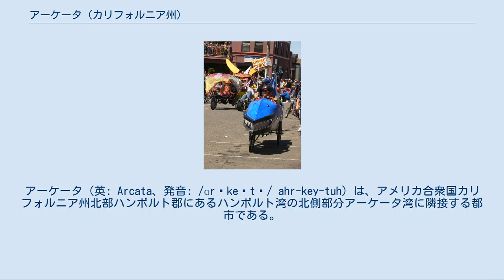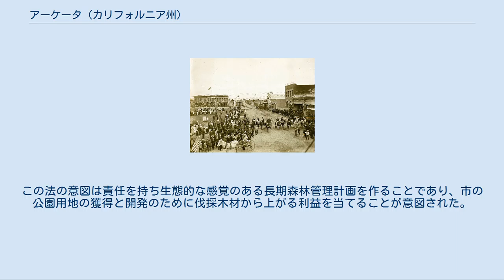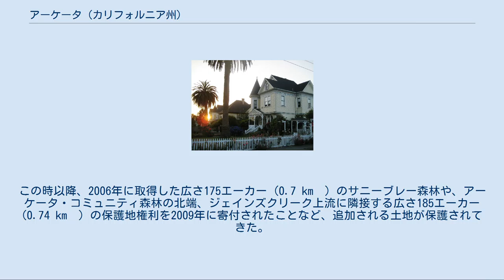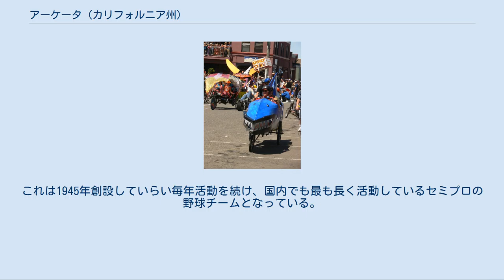アーケータ (カリフォルニア州)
ハンボルト郡_(カリフォルニア州)
アーケータ（英: Arcata、発音: /ɑrˈkeɪtə/ ahr-key-tuh）は、アメリカ合衆国カリフォルニア州北部ハンボルト郡にあるハンボルト湾の北側部分アーケータ湾に隣接する都市である。
2010年国勢調査での人口は17,231人であり、2000年からは3.5％増加した。
アメリカ国道101号線を経由してサンフランシスコから北に280マイル (450 km) に位置し、カリフォルニア州立大学ハンボルト校のある学園都市となっている。
 ヨーロッパ人がこの地域に到着する前の時代はワイヨット族やユーロック族インディアンが住んでいた。
後にアーケータとなった場所に存在したワイヨット族の集落は「コリ」という名前だった。
この地域のインディアンはアルゴンキン語族の流れをくむ中で最も南西に住む人々だった。
ワイヨット族の伝統的な本拠地は北はリトル川から南にハンボルト湾地域（現在のユーレカ市やアーケータ市を含む）、さらに南のイール川盆地下流までに拡がっていた。
ユーロック族の本拠地はマッド川から北のクラマス川の向こうまで拡がっていた。
今日、アーケータ市はビッグラグーン・ランチェリア族の本拠であり、近くに20エーカー (80,000 km²) の居留地を維持している。
カリフォルニア州はインディアン部族の主権国家は存在しないものとしており、部族の土地と構成員の全ては幾つかの例外を除いて州と地方の規制に従うこととしている。
しかしインディアン部族は排他的司法権を維持している。
この地方のインディアン部族は幾つかのカジノを運営している。
1860年、ワイヨット族がハンボルト湾のグンター島タタルワット集落で虐殺された。
後にブレット・ハートとして知られたカリフォルニアの作家はこの虐殺に対する嫌悪感を新聞社説に載せた後、ハンボルト湾地域からの退去を強いられた。
 アーケータプラザ、1890年代 アーケータは当初ユニオンタウンあるいはユニオンという名前で設立された。
ユニオンの町は港として設立され、東のクラマス、トリニティ、サーモン各山脈の金鉱に物資を供給する中心となり、極短期間ではあるが郡庁所在地となった。
ユーレカ市よりも金鉱に幾らか近い位置にあり、設立初期はユニオンの方が有利だった。
1850年にハンボルト湾地域で最初の重要な町として、ユニオン会社の従業員が広場や町の通りの配置を決めた。
1850年代後半には衰退した金鉱の代わりにレッドウッド木材が地域経済の推進材料となり、ユーレカ市が主要都市となって1850年代の終わりまでに郡庁所在地の地位も奪った。
 1852年にユニオンタウン郵便局が開設され、1860年に町の名前がアーケータに変えられた。
 1886年、アーケータ市は中国人を排斥し、次のような決議案を法制化した。
その法は「我々アーケータとその近在の市民は我々の間から中国人を全て排除することを望む。ユーレカ市が市内とその周辺から中国人定着地を排除することを支持する」と記していた。
 1989年8月、アーケータの有権者は非核地域法を承認し、核兵器に関わる労働を禁止し、市域内での核兵器の貯蔵と輸送を禁止した。
この条令は核兵器製造者の製品やサービスについて、市が契約や購入を行うことも最小化した。
2010年3月17日、アーケータ市政委員会は違法物乞い条令を最終的に成立させた（条令1399号）。
この条令による規制は特に企業から20フィート (6 m) 以内での物乞いを禁じている。
 アーケータは北緯40度51分59秒 西経124度4分58秒 / 北緯40.86639度 西経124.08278度 / 40.86639; -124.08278に位置する。
 アーケータ市内には幾つかの地区がある。
それらは、アルダーグローブ、アライアンス、アーケータボトムズ、カリフォルニアは何時、グリーンビュー、ノースタウン、サウスGストリート、サニーブレー、バレーウェスト、ウェストウッド、サンセット、中心街プラザ、レットウッドパーク、およびザ・マーシュである。
 アーケータの気候はハンボルト湾と太平洋に近いために海洋性気候である。
年間平均降水量は40ないし50インチ (1,000-1,...